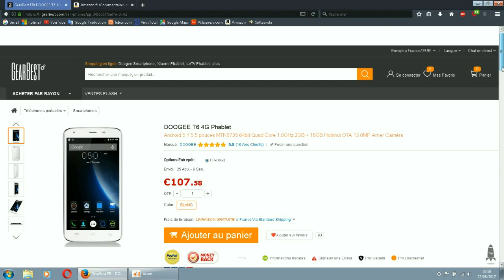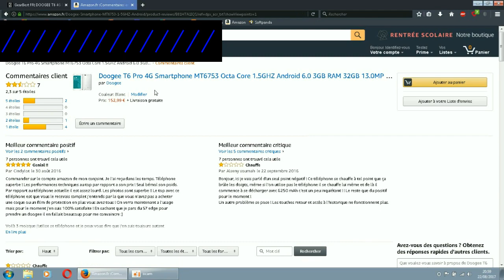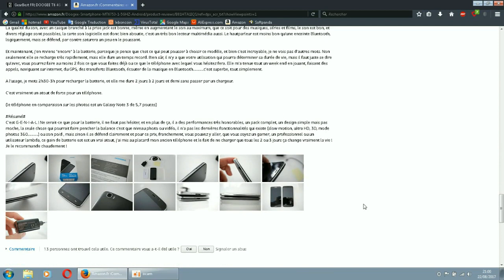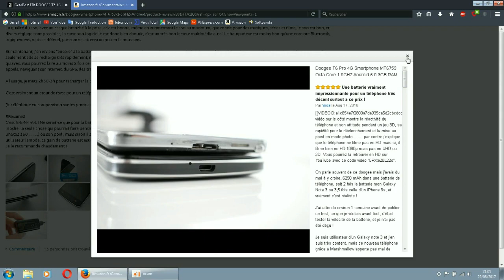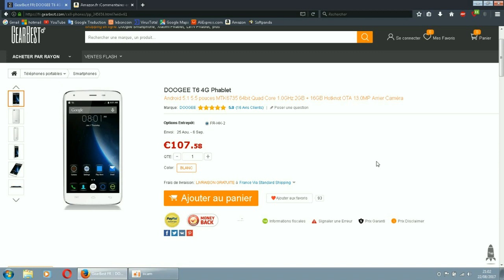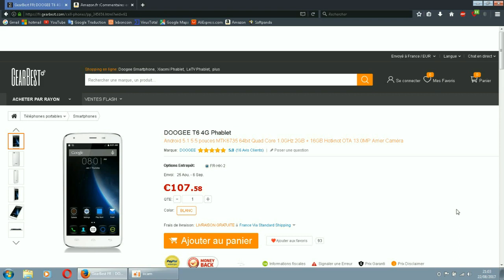DOOGEE T6 (+malware)/ Attention Batterie chauffe/ tuto FR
un smartphone a prix abordable, alléchant par sa batterie de 6250 mah
mais apparemment avec des problèmes.
de plus il y a un malware ( virus ) qui télécharge de mauvaise application.